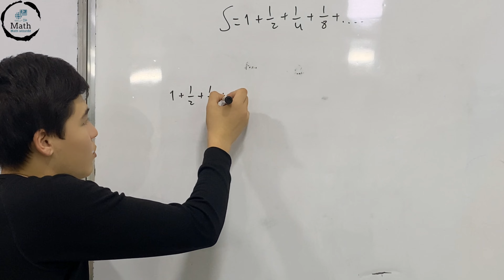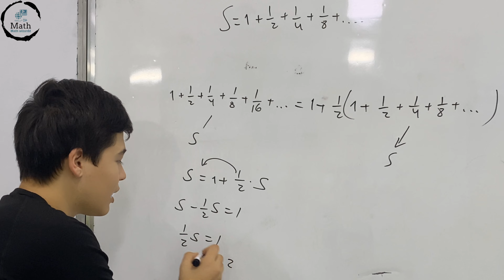GEOMETRIK PROGRESSIYA FORMULALARSIZ